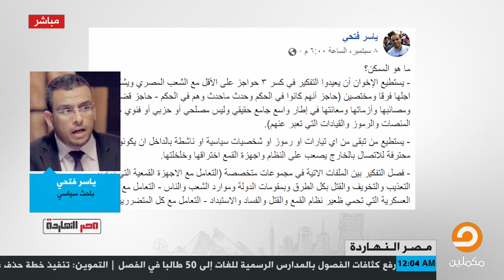مداخلة الكاتب السياسي ياسر فتحي مع محمد ناصر ونقاش حول رؤيته لآلية تعامل الإخوان والقوى الثورية